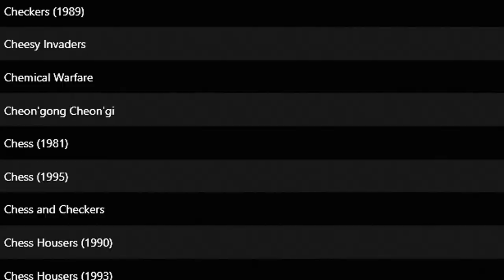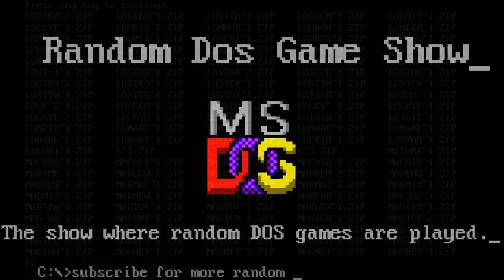Random DOS Game Show #208: Heroes of Might & Magic II (1996)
Jon Van Caneghem's strategic masterpiece is probably the best turn-based strategy game on this channel so far. Already a fan of the RPG series, James revels in it well past the time limit and questions his own life decisions for not having played it sooner.